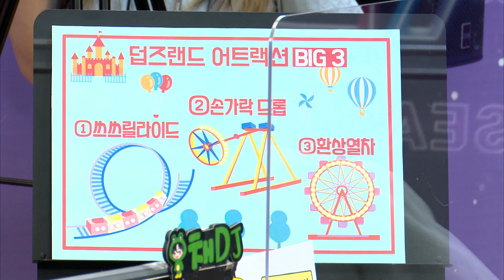[하이라이트] EP#04. 여기 혹시 헬스장인가요..? 더보이즈와 함께하는 근육 토크(?) 💪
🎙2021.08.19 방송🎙